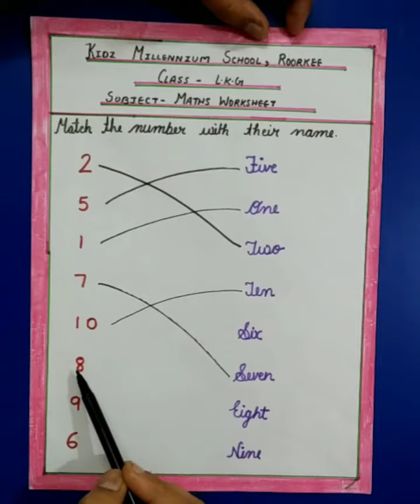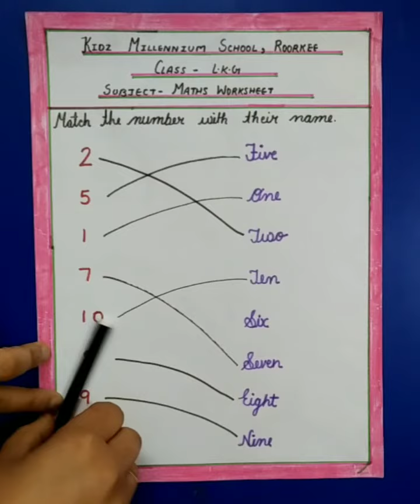Match the number with their name (LKG, Maths) | KIDZ MILLENNIUM SCHOOL, ROORKEE